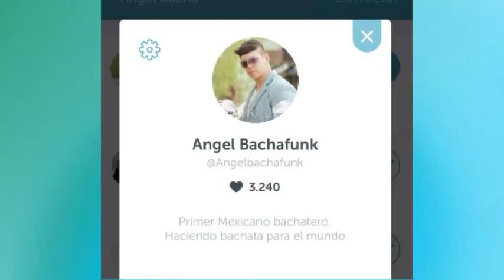3/3- Nuieva Mujer-28/sep/15 -"Más que Moda" Con: Angel BachaFunk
3/3- Nuieva Mujer-28/sep/15 - Con: Angel BachaFunk - Captured Live on Ustream